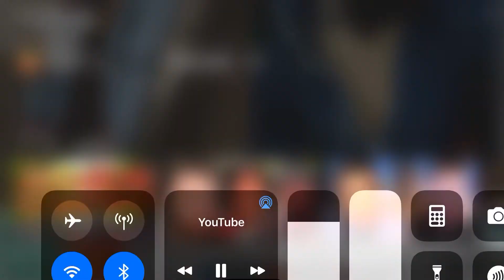Ishowspeed meets Heung Min Son on Omegle 😂